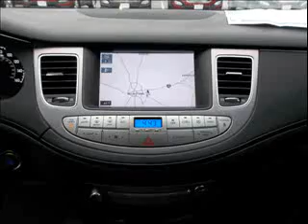Huge Genesis Sedan Sale!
$6000 off on all remaining new 2012 Hyundai Sedans! Incredible savings on an incredible automobile!